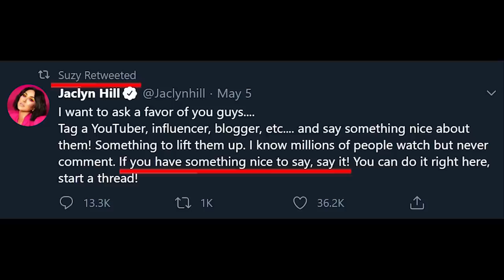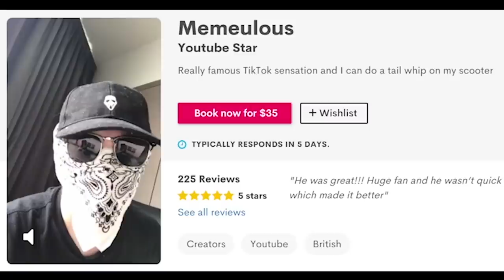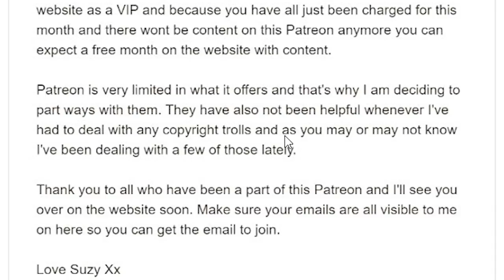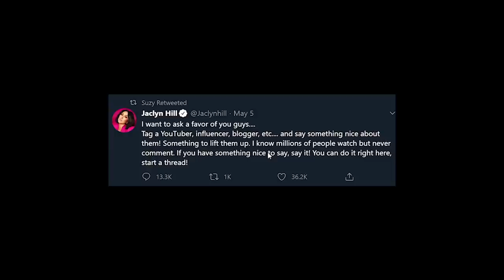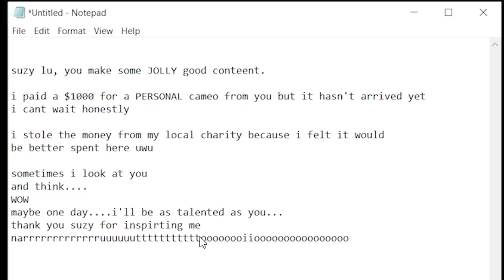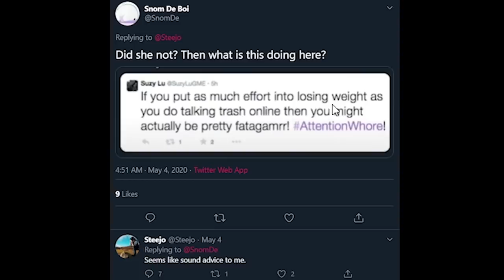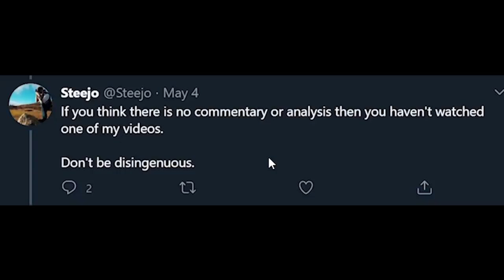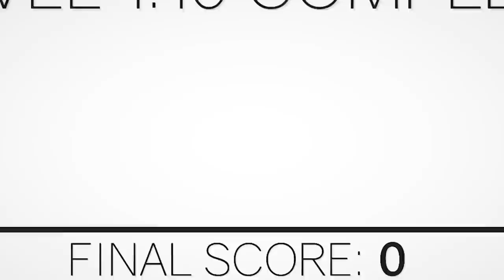Suzy Lu's Career is OVER...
the suzy lu drama got WAY bigger...so much to talk about...